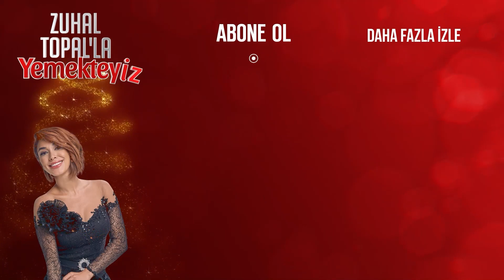Naz Sinirlerine Hakim Olamadı! | Zuhal Topal'la Yemekteyiz 147. Bölüm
Naz' sinirlerine hakim olamadı. "Boş konuşmayın!"